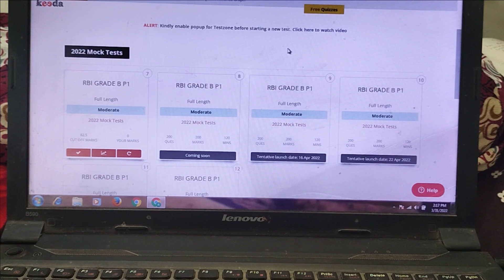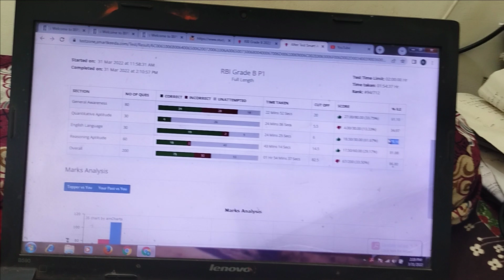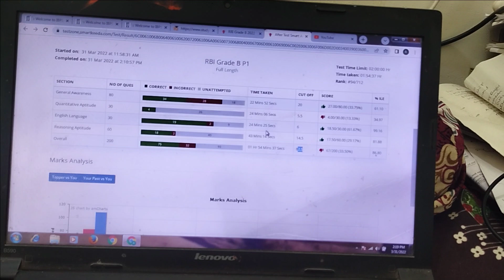RBI Grade B Prelims Mock Smartkeeda | My marks